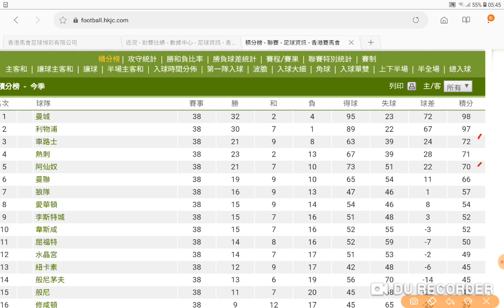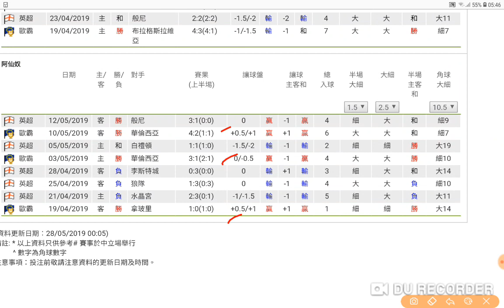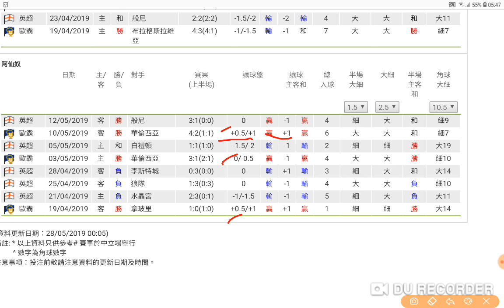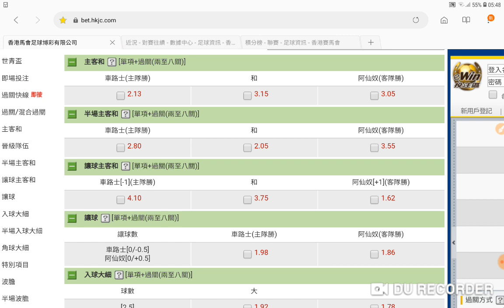車路士 對 阿仙奴 歐霸決賽 車路士穩 2019-05-29 周三 過氣十三少